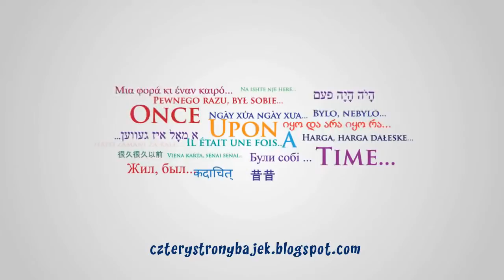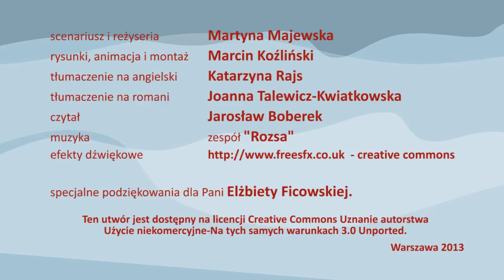O Cyganie i Dziewięciu Krukach - animowana bajka romska - czyta Jarosław Boberek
Wielokulturowy Projekt Bajkowy "Cztery Strony Bajek"

projekt sfinansowany przez Ambasadę Stanów Zjednoczonych w Warszawie

scenariusz i reżyseria  Martyna Majewska
rysunki, animacja i montaż Marcin Koźliński
tłumaczenie na angielski Katarzyna Rajs
tłumaczenie na romani  Joanna Talewicz-Kwiatkowska
czytał     Jarosław Boberek
muzyka             zespół "Rozsa"

specjalne podziękowania dla Pani Elżbiety Ficowskiej.

Ten utwór jest dostępny na licencji Creative Commons Uznanie autorstwa-
Użycie niekomercyjne 3.0 Unported.